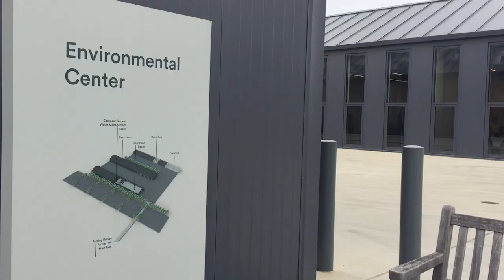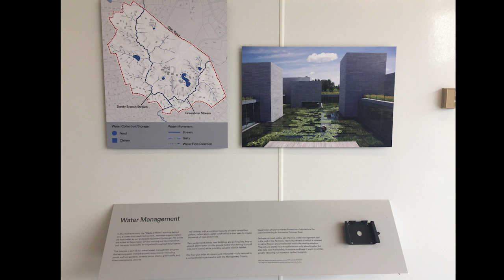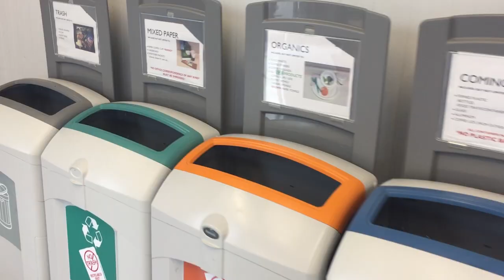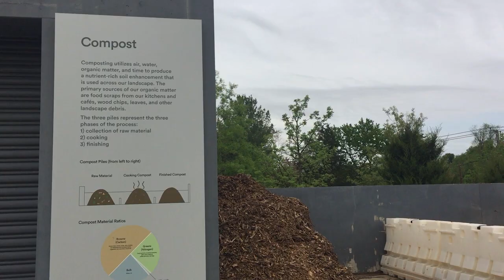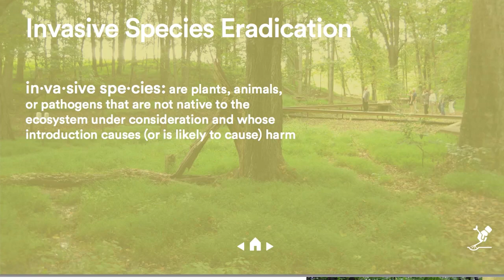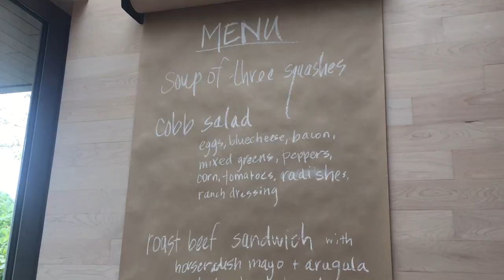Glenstone Museum's Environmental Center Grand Opening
Montgomery County and the community celebrates the Glenstone Museum's environmental efforts.